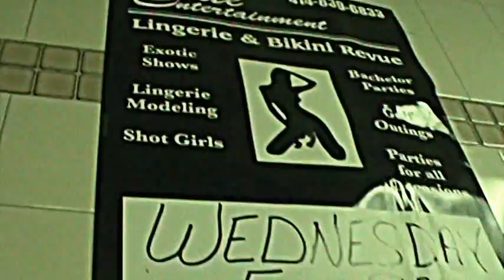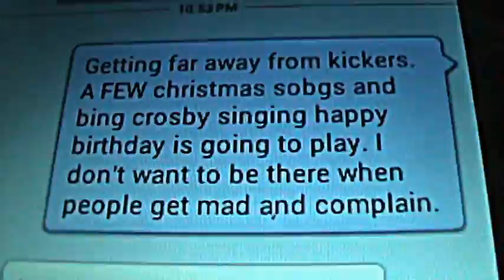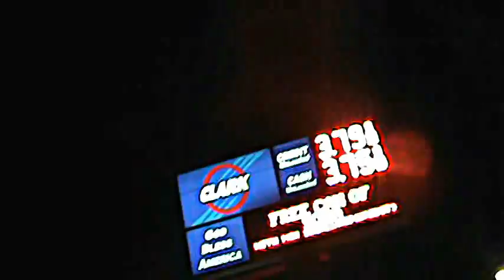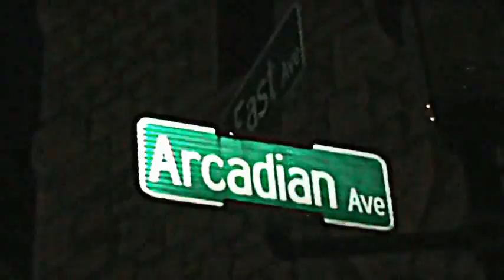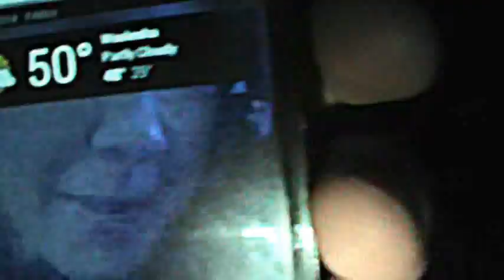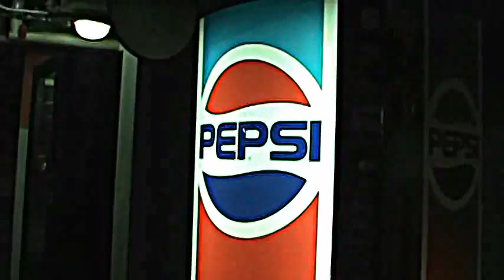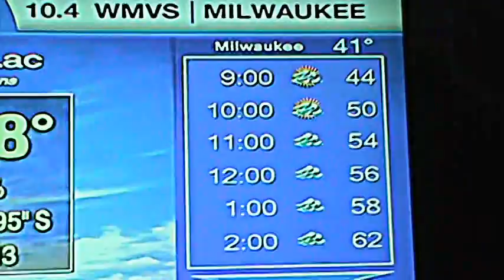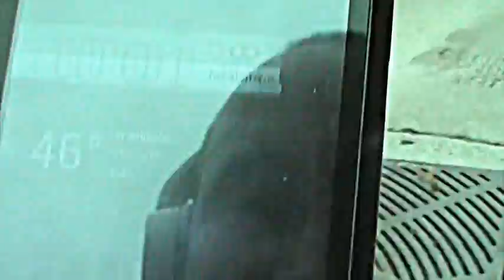EveryDay Life With Ralph Powers - Friday Evening Plans and into The Morning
Welcome to my Friday Night evening EveryDay Life With Ralph Powers episode.
i went out to Kicker's bar, i walked home due to i don't drive, no buses, and didn't want to shell out for a cab.
On the weekends, my city really comes to life with many bars and people out parting and having a good time. checkout my city's nightlife.
the video spills into this morning. It's now Saturday, April 12, 2014. My day is only starting now.

filmed: 4/11/2014 and 4/12/2014